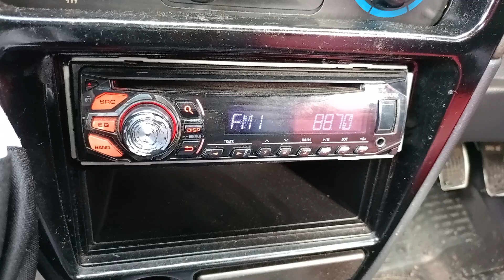RTM Traxx FM 88.7 MHz Gunung Telapak Buruk (Seremban) Terima Isyarat Dari Nam Heng Johor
Frekuensi : 88.7 MHz
Kekuatan : 2kW
Tapak Pemancar : Gunung Telapak Buruk Negeri Sembilan
Lokasi : Kampung Tengah NamHeng Kota Tinggi Johor
Jarak : 244km